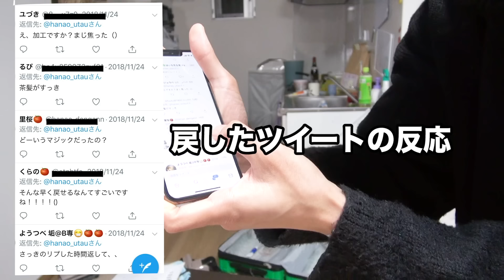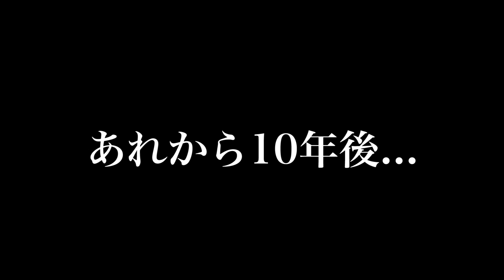【祝大学デビュー】彼女いない歴=年齢の陰キャ大学生を極限まで大変身させて改めて告白させてみた結果ｗｗｗｗｗ【イケメン化計画】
クリスマスからの正月ムードへの切り替えの早さに毎度置いていかれる。そんな季節が今年も巡ってきたのですね。あなおそろし。